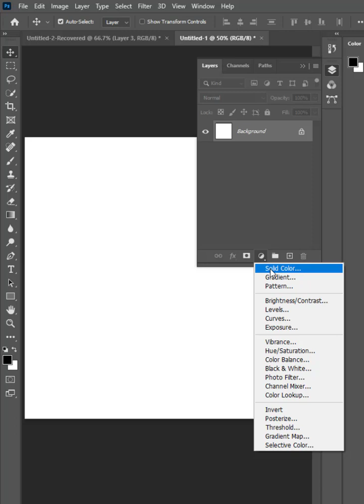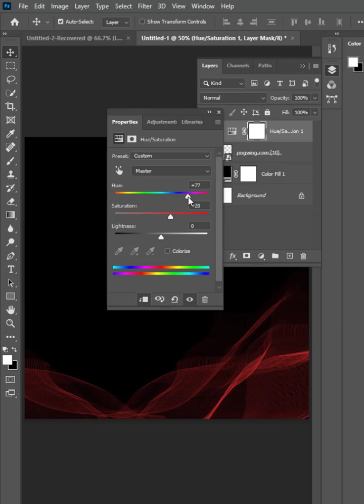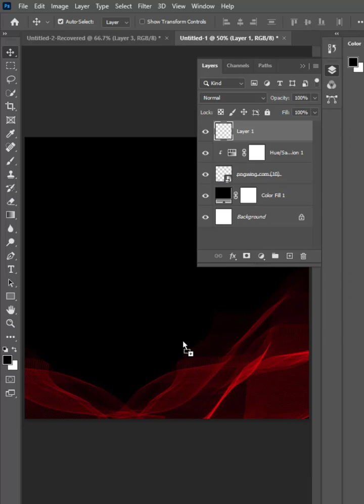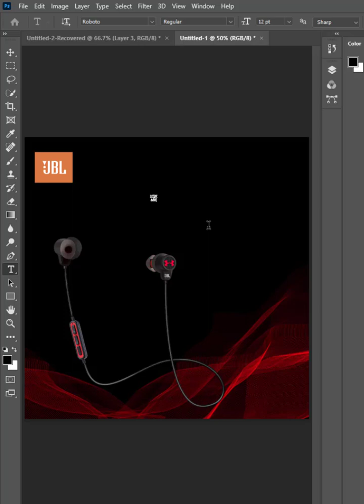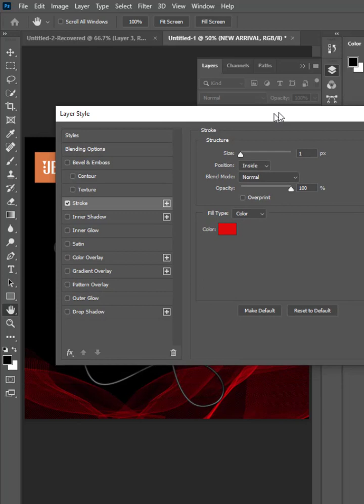How To Created Bluetooth Airphone Ads Design In Photoshop | Photoshop Tutorial